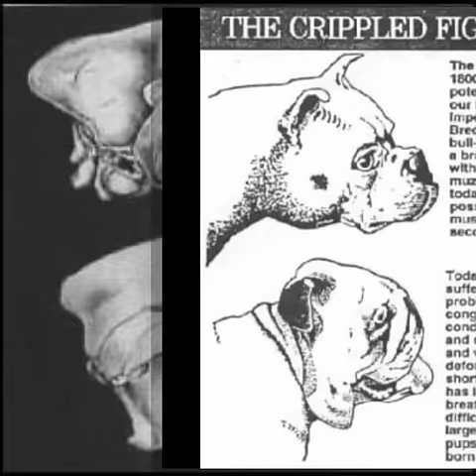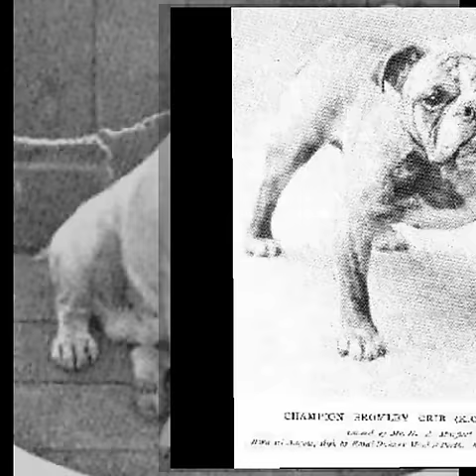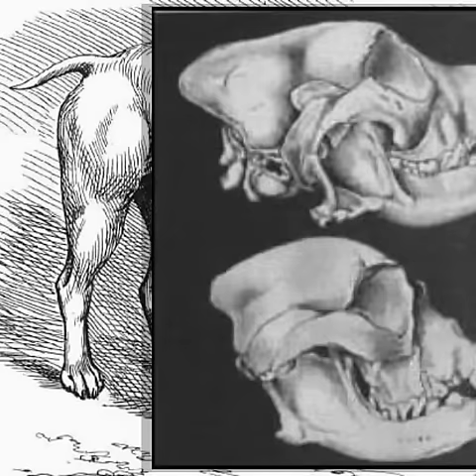Historical Bulldog Photos - A Message to Breeders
Here are a series of historical bulldog photos dating from the mid 1800s to the early 1900s. They document the injustice inflicted on the bulldog breed once the show crowd took over the direction the breed was going near the end of the 1800s. These people took a once mighty athlete and gladiator and turned it into a physical and genetic crippled within a short period of time. They did this by focusing on breeding for nonfunctional exaggerated traits... a smashed in bully face, a wider chest and a shorter back (which caused their dog's tails to kink and screw).

This same injustice is being inflicted on the modern bulldogge today by 'some' breeders making these exact same mistakes. These people are more interested in producing smashed faced colorful puppies that sell well to uneducated buyers then they are in producing healthy functionally sound athletic adults.

I'm hoping buy sharing this information here and in my other videos on my youtube channel that breeders currently doing this will take notice and do what's right for the breed. Quit taking the breed in the wrong direction. If you aren't breeding for a genetically sound athlete and you aren't physically testing your dogs ability to perform you shouldn't be breeding bulldogges... you should start breeding English bulldogs. JMO.

Forsaken - Look Back